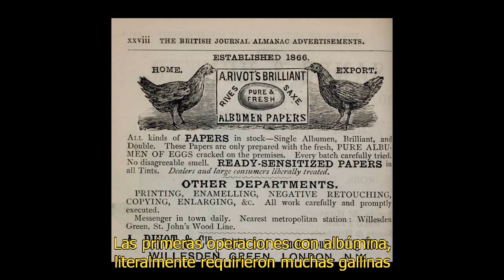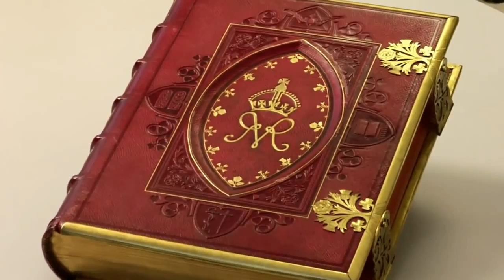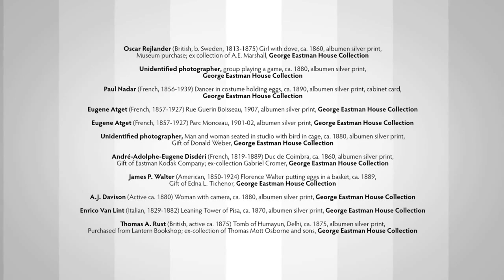06 12 The Albumen Print - Photographic Processes Series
Solo que ahora tiene subtítulos en español.